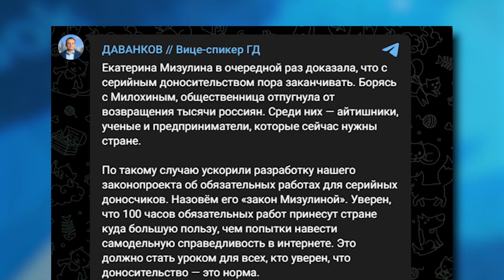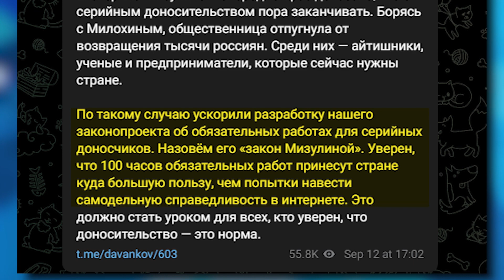Мизулина подала донос на тиктокера Даню Милохина! Что дальше?! | В ТРЕНДЕ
! Всем известная Мизулина подала донос на тиктокера Даню Милохина, который уехал из россии после 24 февраля 2022 года. И вот, спустя 1,5 года, когда он решил вернуться на родину, Мизулина начала вставлять ему в палки в колеса.